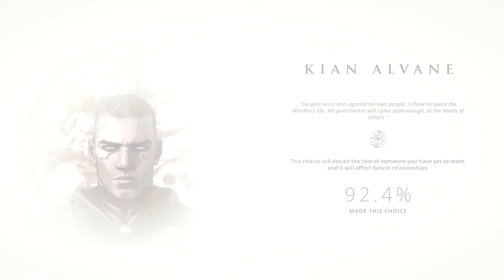Dreamfall Chapters Book One S14 - Awakening Part 11 - Reborn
Zoe and Reza have a talk like a responsible couple, and then there is an interlude where we are a baby.

Dreamfall Chapters continues the story of The Longest Journey and Dreamfall: The Longest Journey, following where Zoe and Kian left off in the previous game to discover the mysterious figure behind these recent events.  The game is fashioned like the modern point-and-click adventures, so choices will be made and they'll have consequences.

All rights of Dreamfall Chapters are owned by Red Thread Games.

Playlist/Links

Shop At